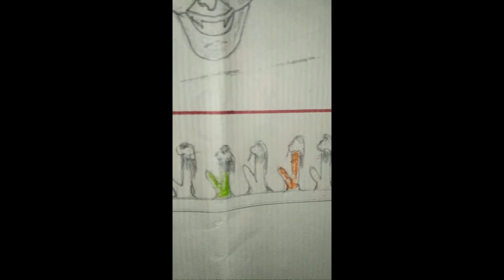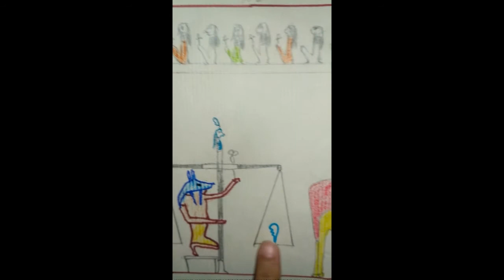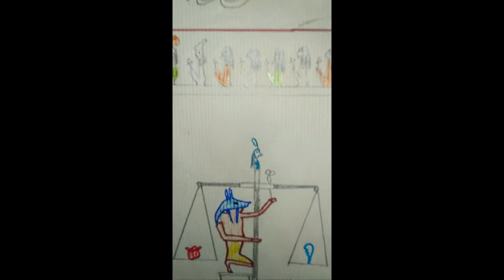ವಿಶ್ವ ವಿಹಾರ- E for Egypt- ಮಮ್ಮಿ ಕಥೆ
ವಿಶ್ವ ವಿಹಾರ A-Z ದೇಶಗಳಿಂದ ಆಯ್ದ ಕಥೆಗಳ ಸರಣಿ.

ಈ ವಿಡಿಯೋನಲ್ಲಿ ಮಮ್ಮಿ ಮತ್ತು ಮರಣೋತ್ತರ ಜೀವನದ ಕಥೆ ಹೇಳಲಾಗಿದೆ.

ಈ ಕಥೆ ನೀವು ಮೆಚ್ಚಿದ್ದಲ್ಲಿ like ಮಾಡಿ, share ಮಾಡಿ.